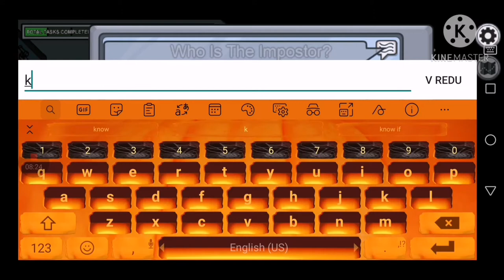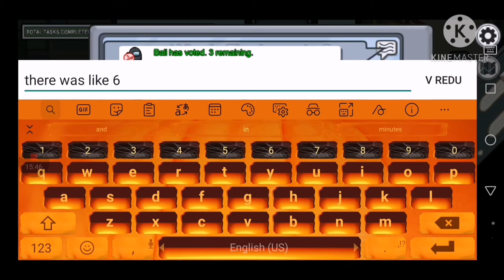Insane 4 impostor games in the row but the last one WAS RUINED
Welcome guys to another lit video for my channel baby ok soo today im coming in with another one. Another among us video. But its aaa SPECIAL ONE OK. Intense it was. 4 times in the row impostor but lag broke down last one i was sooo pissed ok i hope u enjoy and i see u in the nex one peace out